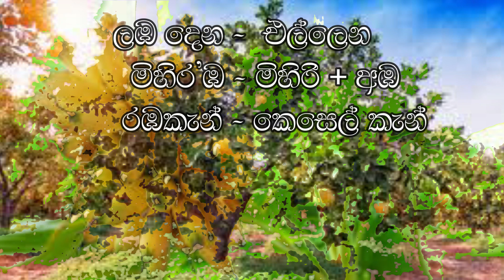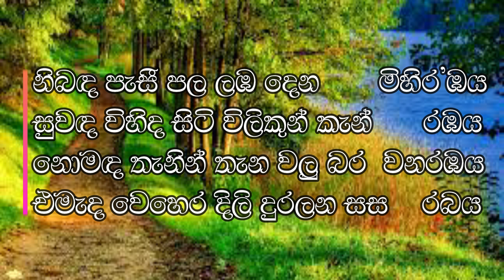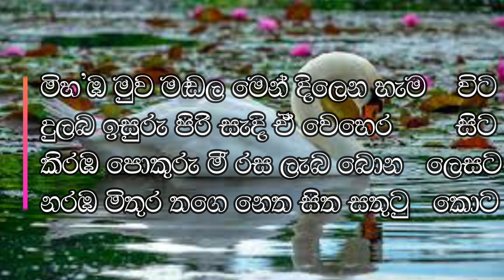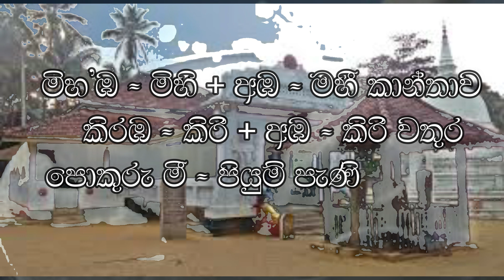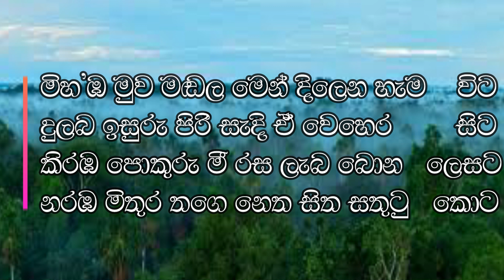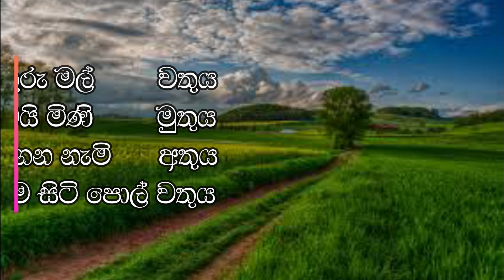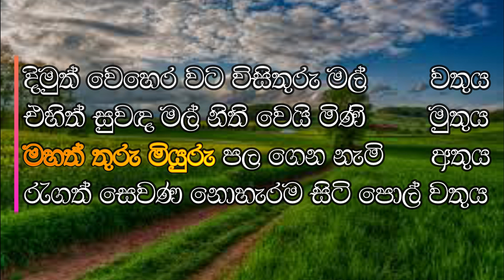කෑරගලය වැජඹෙයි මේ ලෙසින් සිට - 3 වන කොටස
සිංහල සාහිත්‍යය - කෑරගලය වැජඹෙයි, 3 කොටස